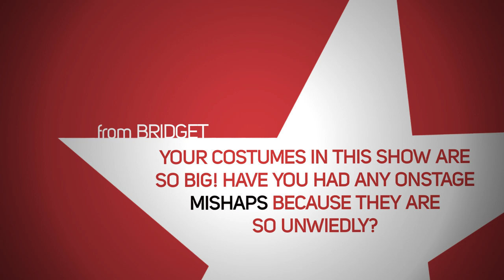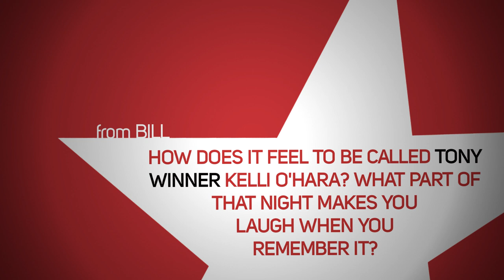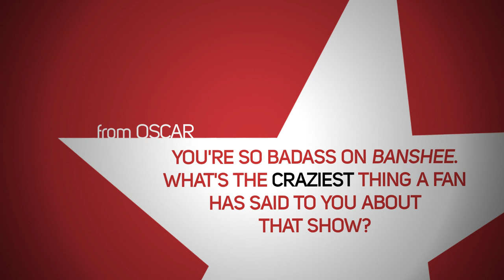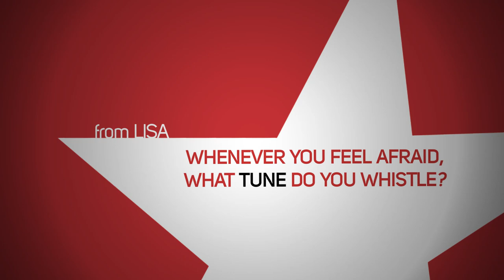Ask a Star: THE KING AND I's Kelli O'Hara and Hoon Lee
Get tickets to THE KING AND I

THE KING AND I headliners Kelli O'Hara and Hoon Lee answer your questions about the worm, Splinter, hoop skirt nightmares, BANSHEE and more.